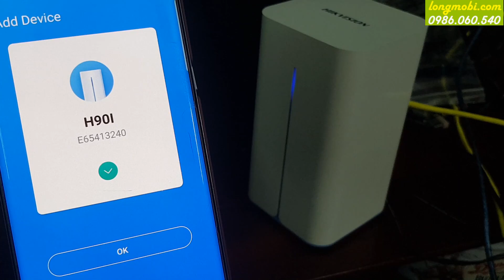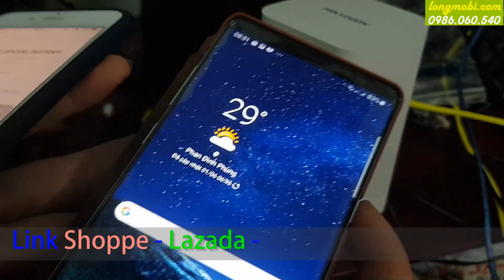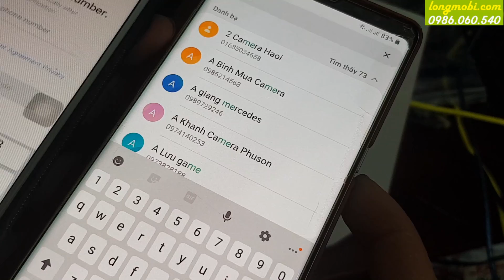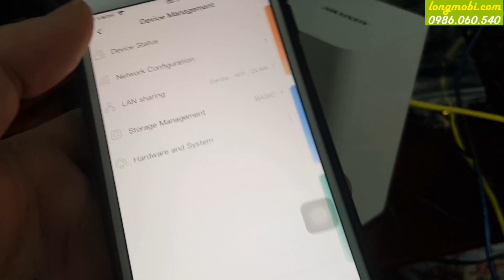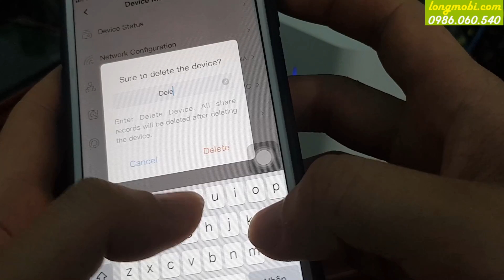Hướng Dẫn Update Hikbox 3.0 Cho Nas Hikvision H90 và H99 - Chỉ Với 3 Bước Đơn Giản - longmobi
Hướng dẫn Update Hikbox 3.0 dành cho nas H90 và H99. Từ ngày 01/05/2021 Hikvision ra phiên bản Hikbox3.0, yêu cầu cập nhật lại sđt. Nên mọi nas hikvision đều phải cập nhật lên. Mọi người chú ý làm theo...